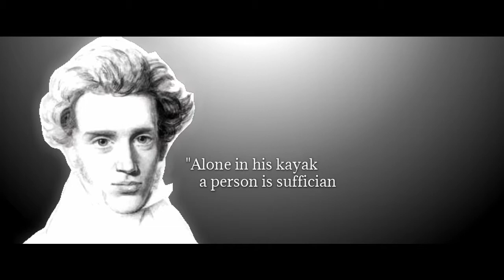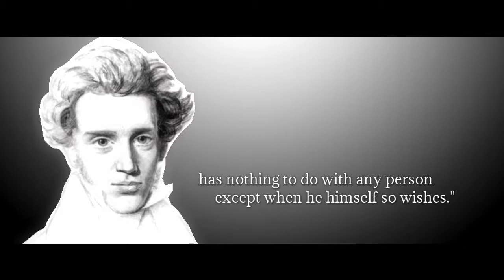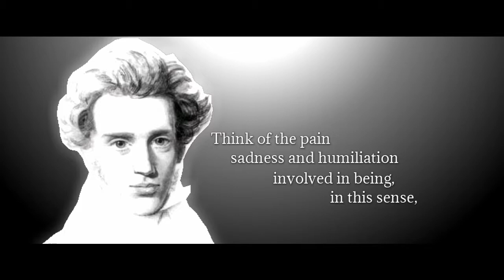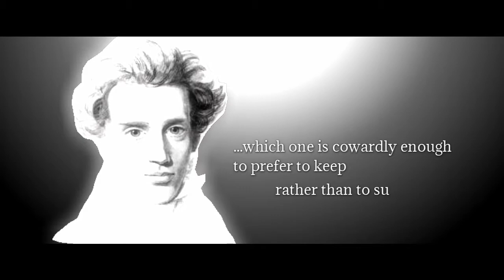Søren Kierkegaard | The Thrill and Agony of Singleness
Is singleness the best thing ever or the worst? Søren Kierkegaard knew a lot about both, and while he may not be famous for his views on marriage, family, and the single life, such every-day (supposed) banalities were integral to his philosophy. Ultimately, every human being spends most of his or her mental time thinking about singleness and relationships. Inevitably, each of us must spend our entire lives in one of these two states—what could be more important than understanding singleness and committed relationships?